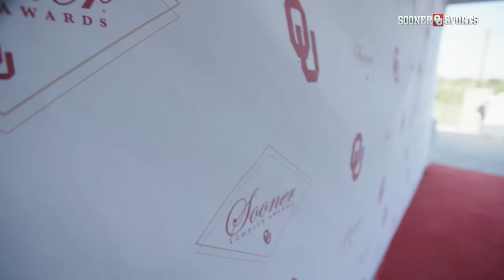Magical First Sooner Choice Awards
Sights and sounds from the inaugural Sooner Choice Awards, emceed by OWN President Erik Logan at Southwind Hills.